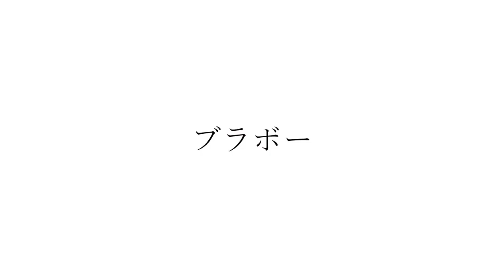竹下アツシのカッコいいギター教室「うりと愛する妻へのメヌエット20210210」